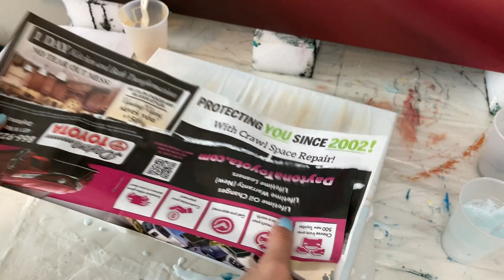Simple acrylic pouring using torch (no silicone) | How to TORCH on Fluid Acrylic Painting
In this video, I show why to use a torch in Acrylic pouring and how to mix acrylic paints for fluid art. DIY video of AMAZING and SIMPLE painting technique. It's my first time using a torch and I must say It is really easy to use and not scary at all! Give it a try and share with me in the comments your thoughts:)

00:00 Mixing Paint For Acrylic Pouring
05:26 Acrylic Pouring
08:02 Torching Over Painting
08:47 Dry Result

I am a self-taught artist painting in oil and acrylic. Besides realistic painting, I like experimenting with abstract and fluid art.